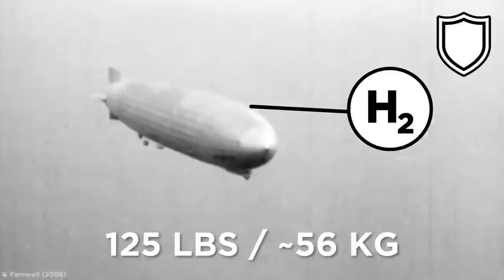The Worst Roles You Could Be Assigned In World War 2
Let's charge forth into the worst roles you could be assigned in WW2!

Legal Stuff.